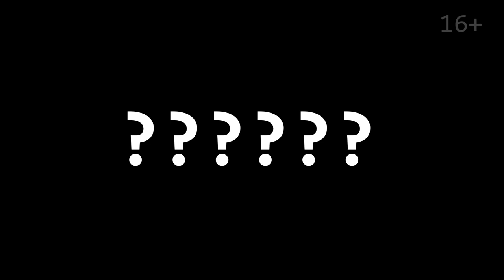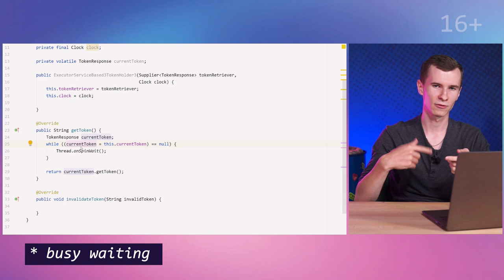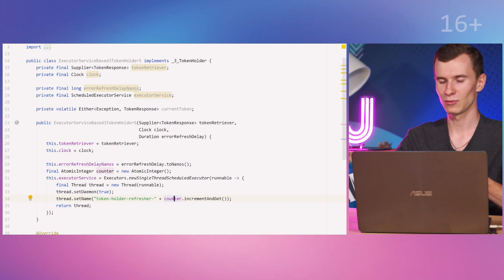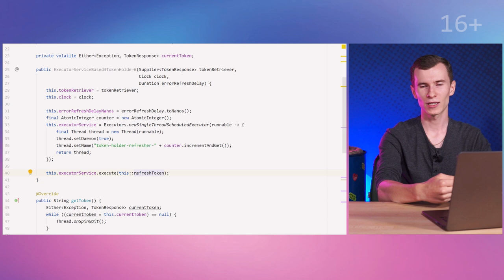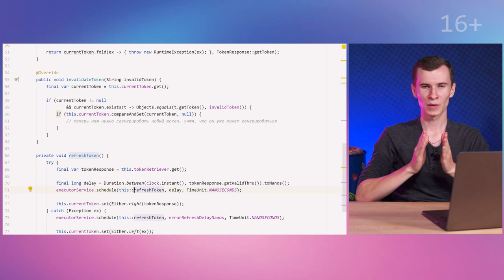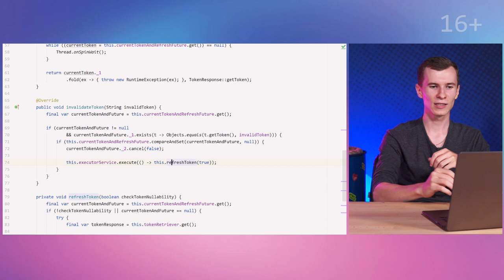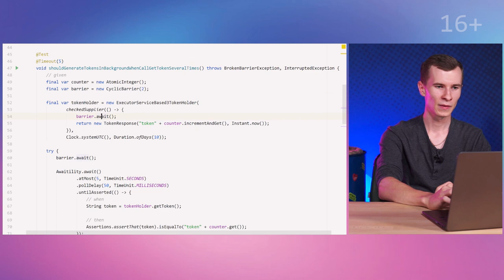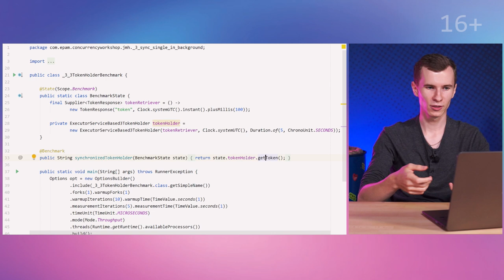Java Multithreading : AtomicReference, ScheduledExecutorService и монада Either. Многопоточность.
В одном из прошлых видео мы рассматривали блокировки в языке Java, как и когда их использовать
В данном видео мы изменим немного задачу из прошлого видео, чтобы познакимится с ScheduledExecutorService, AtomicRefrerence и монадой Either!

Таймкоды:
00:00​ - В этом выпуске
00:27 - AtomicReference, ExecutorService и Either. О чём будет это видео?
01:18 - Цели и задачи.
01:41 - Постановка практической задачи для решения.
02:55​ - volatile поле для решения задачи.
03:42​ - Имплементация метода getToken для volatile поля.
04:55​ - Проблема обработки ошибок из другого потока и использование монады Either.
06:26​ - Поток, который будет генерировать токены - ScheduledExecutorService. Демон потоки. AtomicInteger.
08:41​ - Имплементация метода по генерации токена.
10:45​ - Как именно будут генерироваться/обновляться токены.
11:20​ - Имплементация метода invalidateToken.
12:49 - Меняем volatile поле на AtomicReference. Зачем и как?
14:45 - Как генерировать новый токен, если он был удалён через invalidate. ScheduledFuture и метод cancel.
19:42 - Как тестировать написанный код? Примеры тестов.
25:50 - Benchmark для нашей имплементации. Что он показывает и нужен ли вообще?
26:28 - Выводы
19:00​ - Увидимся в следующих видео, но пока поставьте лайк и подпишитесь